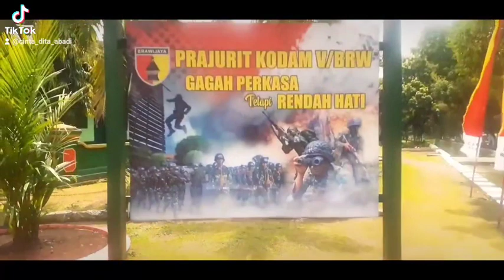TNI AD ARHANUD..